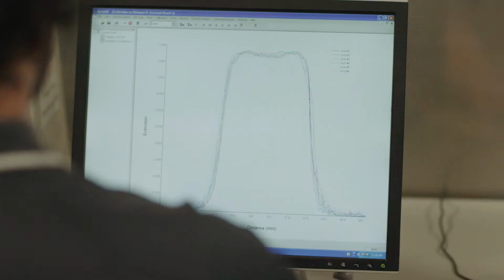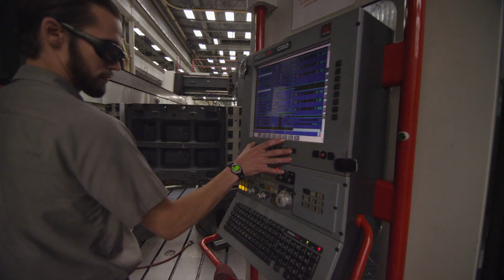AMP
AMP is a tuition-free, learn-and-earn program offering Certificate, Associate, and Bachelor's degree paths in various advanced manufacturing fields. Attend classes part-time and earn a pay check working either part- or full-time. Build relationships in and out of the classroom by attending each class with students from both your own and other companies. Graduate in 1, 2, or 4+ years (at your own pace) debt-free with a valuable degree, practical experience, and a highly skilled, highly paid job.